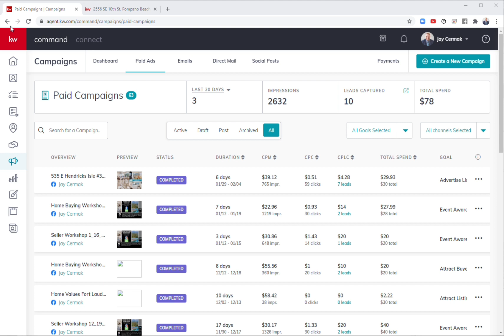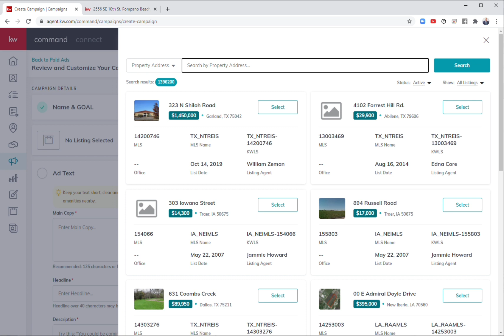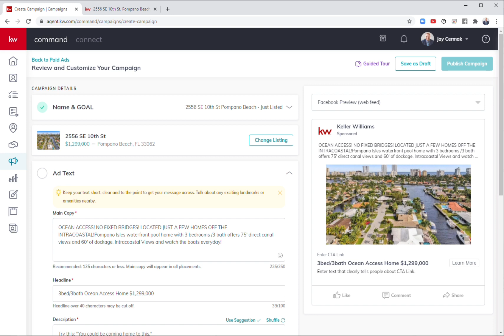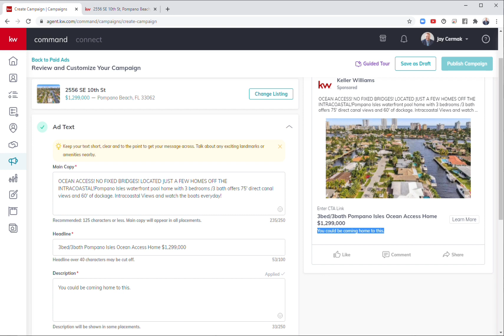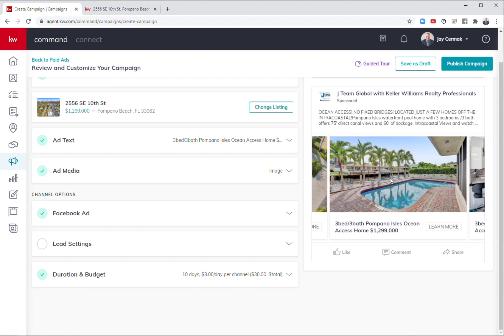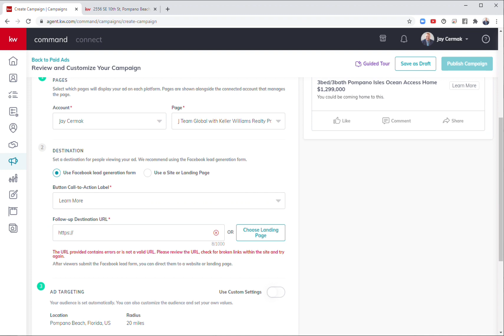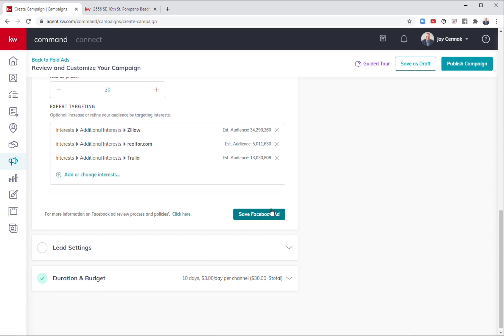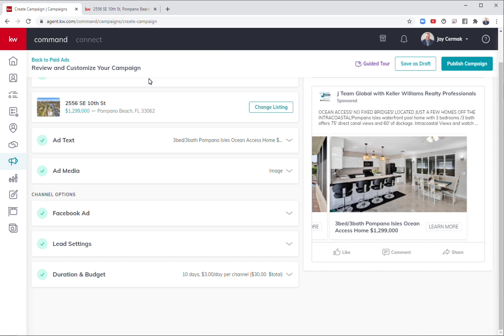KW Command: Campaigns - Create a Facebook Ad to Promote Listing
In this video learn how to leverage the power of Facebook through Campaigns in Command to Promote a listing.  Whether it’s your listing or a listing you have permission to advertise anywhere.  This video details how to do that and capture leads from Command.

Follow me on KW Connect today!

Keep us in Mind for any of your Fort Lauderdale and South Florida Referral Needs!